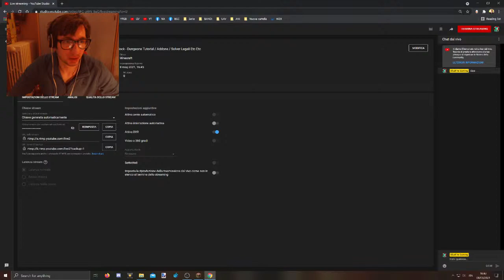Hypixel Skyblock - Dungeons Tutorial / Addons / Solver Legali Etc Etc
Iscritti o non, attivi o inattivi produco contenuti al di là della qualità
Ciò che vedete è il mio lavoro Trattatelo come tale

Consultate My Network ▪️Wiztracker VIdIQ